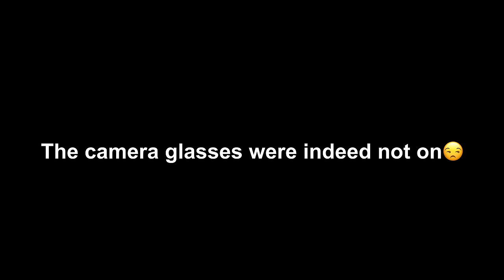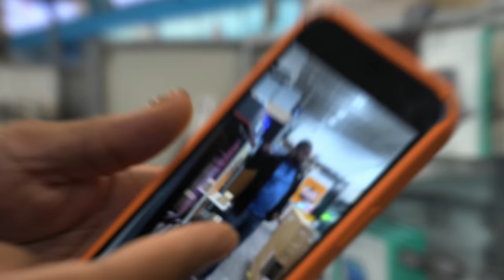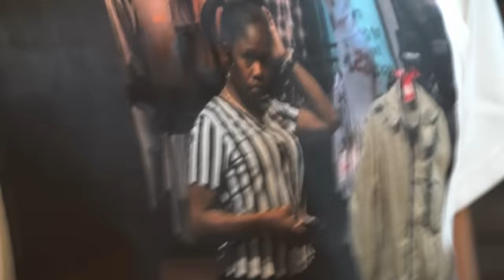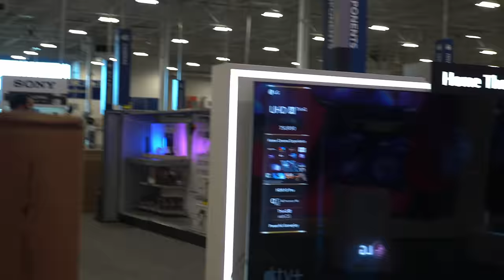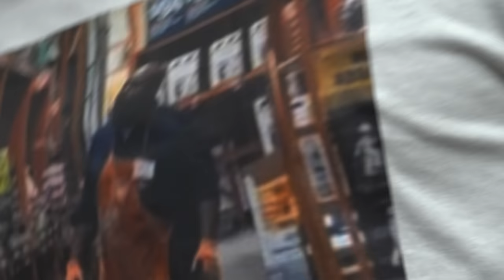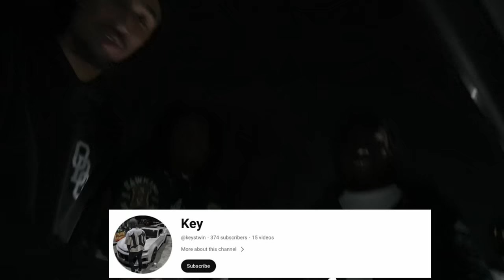Wearing Shirts With Strangers Faces On Them Prank!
in this vid we bought T-shirts with employees faces on it and wanted to see how they’d react! We also drifted some of our good friends cars. Enjoy!

Sean's Instagram :

 / seanodigie
igsh...

 / kofi_here
utm_m..

Rays Instagram (Camera Man) raybarnes_?igsh..

We just hit 357k ODG MEMBERS
2024 The ODG MOVEMENT is taking over !! I REPEAT Let's get to 1mil Boys